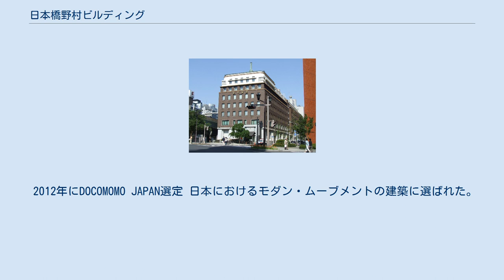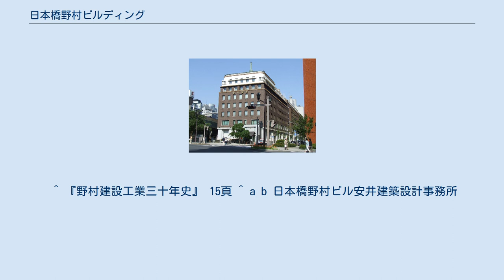日本橋野村ビルディング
日本橋野村ビルディング（にほんばしのむらビルディング）は、東京都中央区日本橋一丁目に所在する建築物である。
 野村財閥の中核として大阪に本店を置いた野村銀行の東京進出の拠点となる建物として計画され、東京府東京市日本橋区通一丁目1番地（現・東京都中央区日本橋一丁目9番1号）の地において、1928年（昭和3年）6月8日起工され、1930年（昭和5年）3月15日竣工した。
 第二次世界大戦で日本が敗戦した後の1946年（昭和21年）11月3日、占領軍は本建物およびその別館を接収し、1952年（昭和27年）10月20日の接収解除まで供された。
竣工後増築された。
 2012年にDOCOMOMO JAPAN選定 日本におけるモダン・ムーブメントの建築に選ばれた。
 竣工当初の規模構造はそれぞれ、鉄骨鉄筋コンクリート構造の地上7階、地下2階建てで、敷地面積は334.880坪、建築面積は302.008坪、延床面積は2,384.551坪。
設計は安井武雄。
施工は大林組。
 野村コンツエルンの東京進出の拠点として建てらるものであり、また日本橋のたもとという最も目立つ場所であることから、東京に数あるビルの亜流であってならないという意気込みのもと、独自のオフィスビルの定型を創出しようとする意欲が見られる建物となった。
足元と頭を軽く中間を重くし、動的均整(ダイナミック・シンメトリー)と言われる設計手法が外観デザインの基本に据えられている。
 ^ 『野村建設工業三十年史』 15頁 ^ a b 日本橋野村ビル安井建築設計事務所